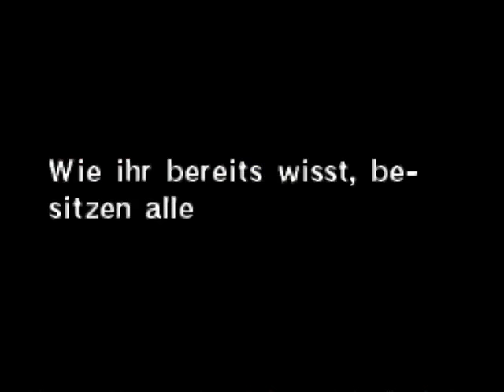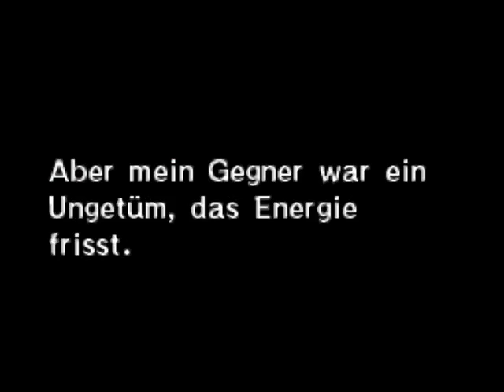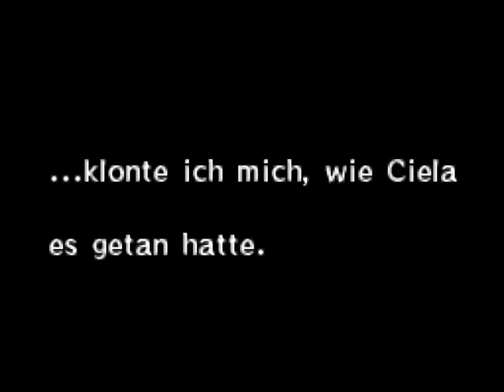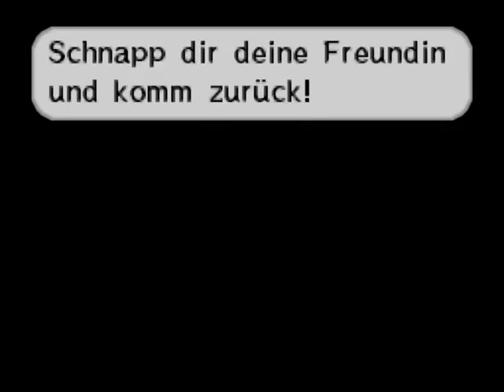#22 [Let's Play] Zelda- Phantom Hourglass: Wir haben Tetra :D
"Phantom Hourglass" ist der Nachfolger von "The Wind Waker" für DS. Auf hoher See erlebt Link mit Seemann Linebeck Abenteuer.

In diesem Part gibts sowohl ":o"-Momente, als auch "facepalm"-Momente ;)
Linebeck zum Beispiel *facepalm* Wie geldgeil kann man sein :P
:O-Moment: [dieser Bereich wurde wegen Spoiler zensiert] :D